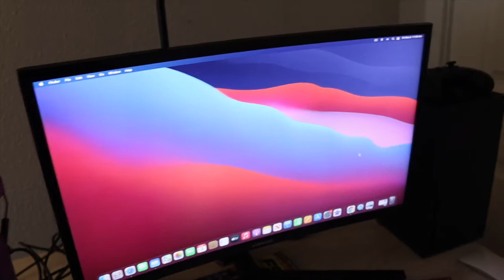Vlogmas Day three got my Christmas lights up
So today on the daily vlog it’s day three of vlogmas And I got my Christmas lights up￼ vlogmas dailyvlog ChristmasLights￼

Oh and here’s the link if you want to sign up with Coinbase